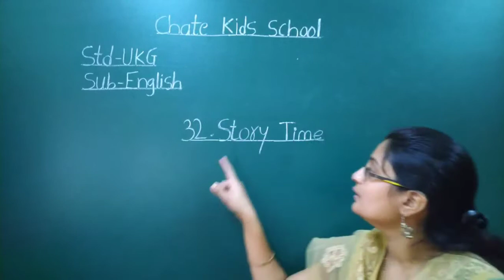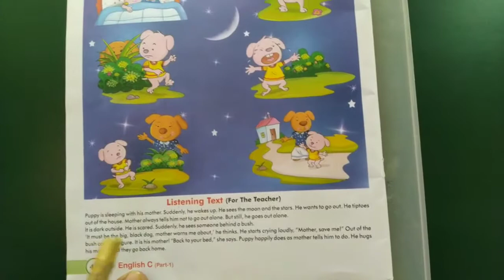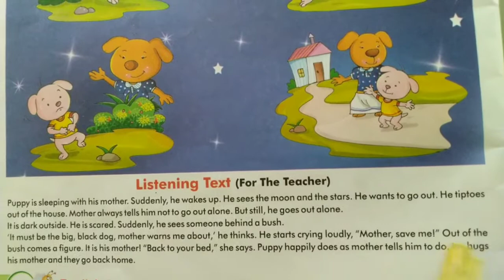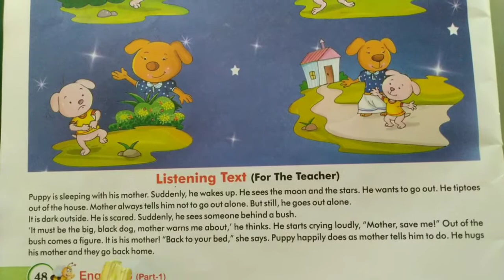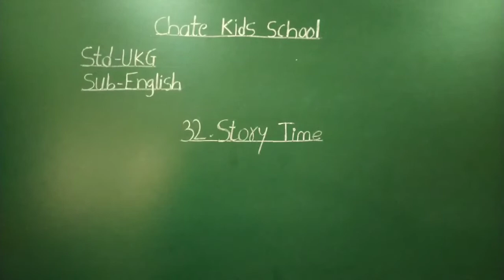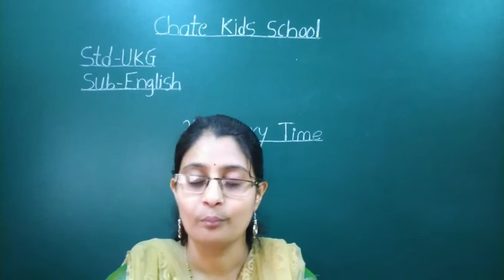video no29 Std--UKG Sub--English Topic--Story Time